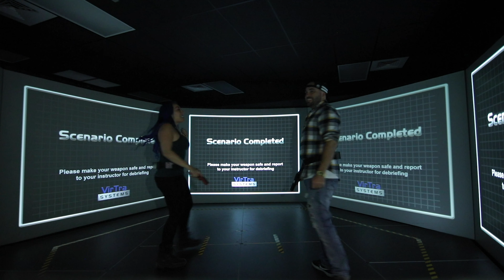Watch Me Get TASERED in the 300 Degree Threat Simulator at Threat Dynamics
I got a chance to hit the 300 Degree Threat Simulator at Threat Dynamics this past weekend and run the Immersive Tactical Shoot Package. This including Range Training, Active Shooter Scenarios, Shoot/No-Shoot Situations, Conceal Carry Scenarios, Reaction Time, Communication and discussion on performance in each scenario. The guns are specially run with c02 cartridges so that it gives the effect of a real slide cycling back. We also wore a belt attached taser to deliver real time feedback as to when we'd been shot; I got tased once that evening! My favorite part of it all was discussing what we did wrong , what we did right, and what we should do different. Sometimes you really think you know what you would do in a situation but this simulator can really pick up the things you need to fix and change. I can't wait to do it again!

Thank you Threat Dynamics for having me and KP out to shoot. Check him out, he's up for LLS Man of the Year in Portland; link to him and his campaign below!